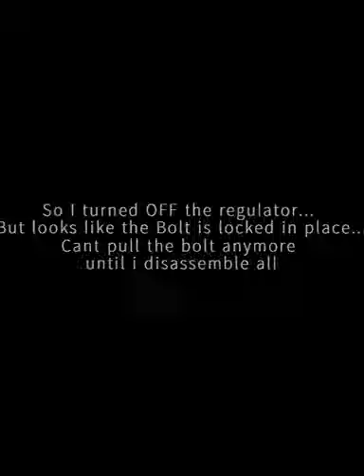Mb03 + Wolverine BoltM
I got a Wolverine BoltM for my Well Mb03 (Vsr10). I Saw the video tutorial for install, etc. But some times my gun Stop Fire, and lock the bolt ! I cant push or pull the bolt and many times the air start to leak out Anyone knows what is Wrong and how to fix ?